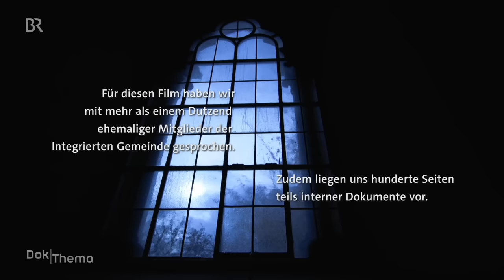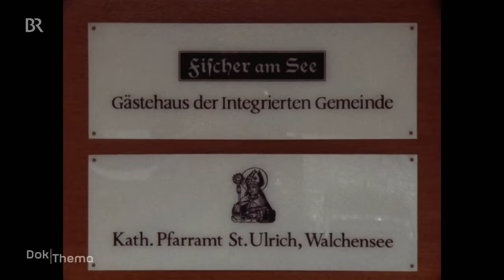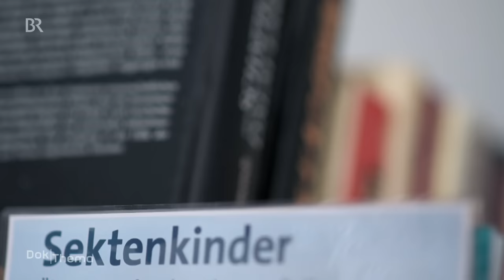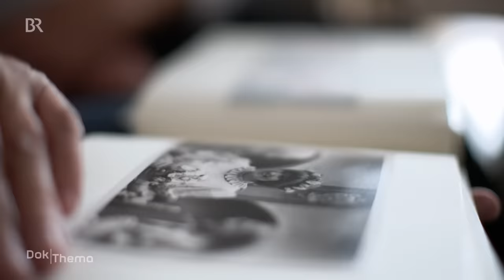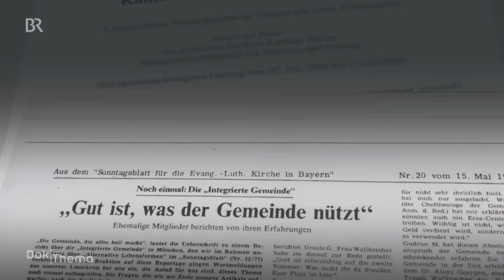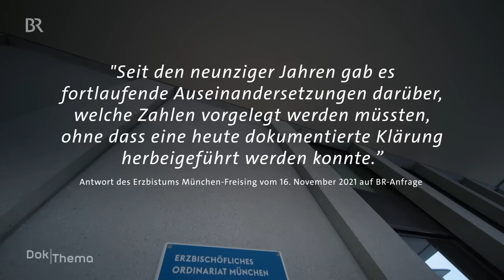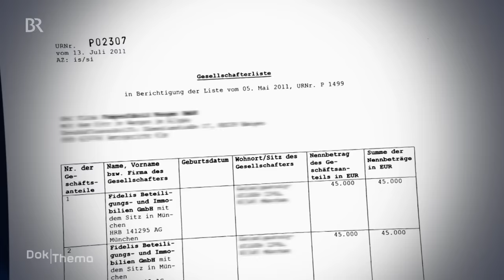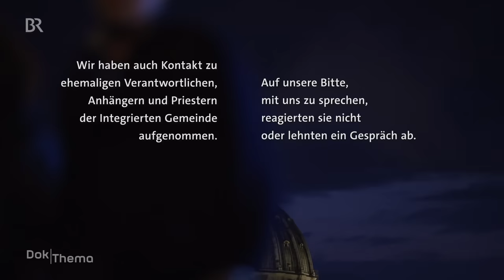Geknechtet unterm Kreuz: Leben in einer katholischen Sekte | DokThema | Doku | BR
Mehr Dokumentationen aus der Reihe dokthema gibt es in der Mediathek

Radikal das Christentum leben, das ist der Anspruch der Integrierten Gemeinde: im Beruf, im Privatleben, in Wirtschaftsfragen. Dieses Modell fasziniert in den 1970er-Jahren viele junge Menschen. Scharenweise schließen sie sich der Gemeinschaft in München und am Walchensee an. Doch was als Aufbruch beginnt, endet in einem totalitären System.

Für die Dokumentation haben die Autoren Eckhart Querner und Christian Wölfel mit mehr als einem Dutzend ehemaliger Mitglieder gesprochen und viele interne Dokumente ausgewertet. Einige Betroffene berichten erstmals öffentlich über ihr Schicksal, wie ihr Glaube missbraucht wurde, um Macht über sie auszuüben.

Auch wenn die Gemeinschaft im Erzbistum München-Freising nach einer kirchenrechtlichen Untersuchung mittlerweile aufgelöst ist, fordern die ehemaligen Mitglieder von der Kirche eine echte Aufarbeitung: Sie wollen wissen, warum die Verantwortlichen lange nichts unternommen haben, obwohl die Missstände schon vor Jahrzehnten in offiziellen Akten der Kirche dokumentiert wurden. Und sie fragen sich: Wo sind die Millionen geblieben, die sie für die Integrierte Gemeinde aufgebracht und erwirtschaftet haben?

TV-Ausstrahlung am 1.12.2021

Autoren: Eckhart Querner, Christian Wölfel